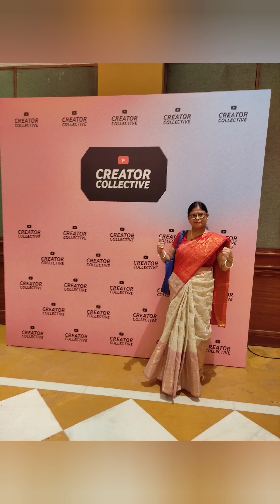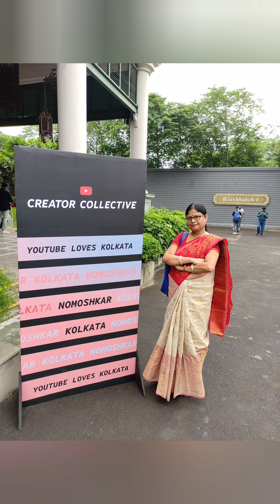Kolkata YouTube Events 2024